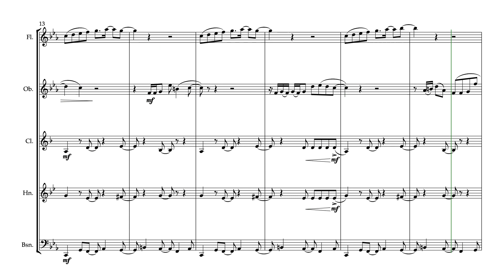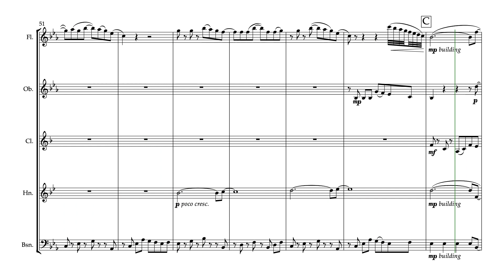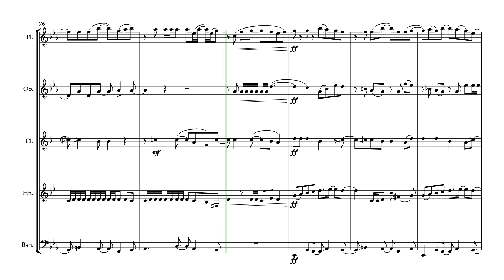We Don't Talk About Bruno (for Wind Quintet)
We Don't Talk About Bruno is the hit song from Disney's 2021 film Encanto. It topped both the US Billboard Hot 100 and UK Singles charts making it Disney's most successful song ever. This arrangement is for standard woodwind quintet of Flute, Oboe, Clarinet in Bb, French Horn and Bassoon.

The PDF download contains a full score and all five parts.